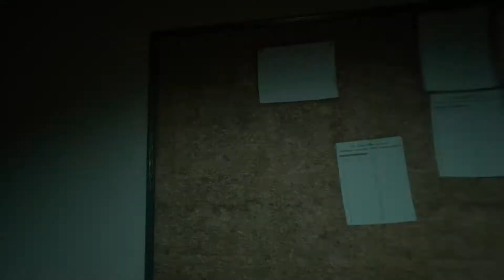Outlast 2 (No Commentary) Part 19